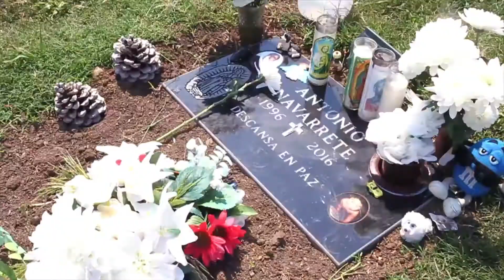Silent - Get It Too